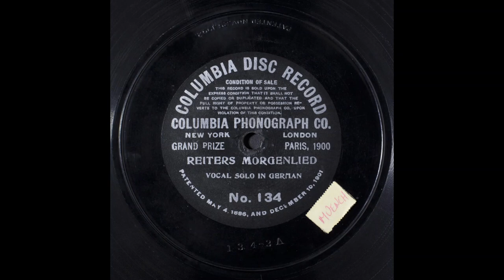Reiters Morgenlied, 1901, German folk tune, Hauff, Wilhelm -- Author; Muench, Emil ; Bernhart, Carl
Reiters Morgenlied
Other Title
German folk tune
Summary
Tenor vocal solo, with piano
Names
Hauff, Wilhelm -- Author
Muench, Emil -- Vocalist -- Tenor Vocal
Bernhart, Carl -- Vocalist -- Tenor Vocal
Genre
Popular music
Ethnic music
Media Size
10-in.
Recording Label
Columbia
Recording Catalog Number
134
Recording Matrix Number
134 (Matrix ID)
Recording Take Number
3
Recording Date
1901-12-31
Recording Location
New York, New York
Recording Repository
Rights Advisory
Online Format
audio
image